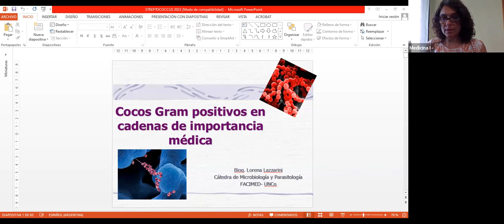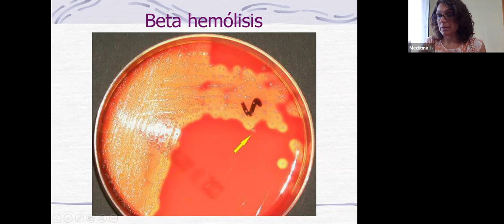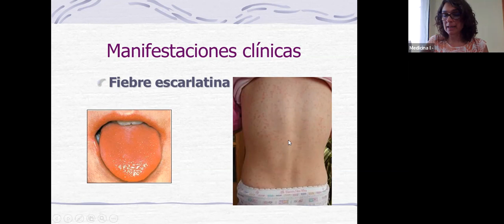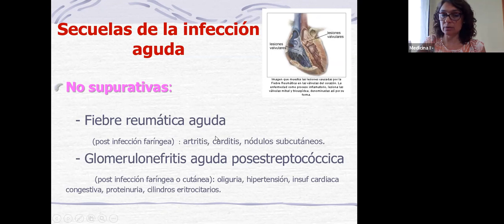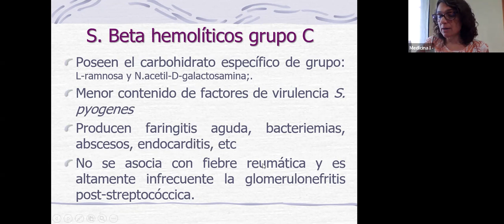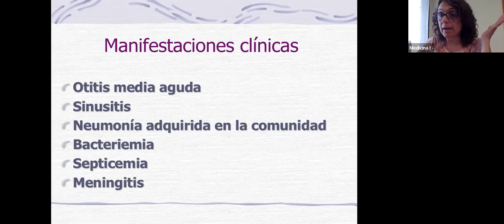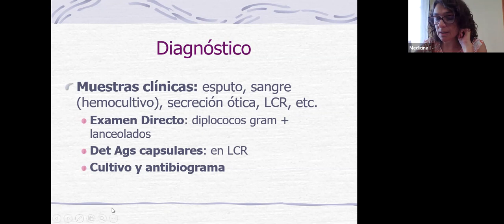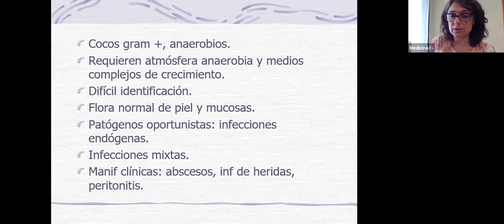Streptococcus - Enterococcus y otros cocs Gram (+) en cadenas